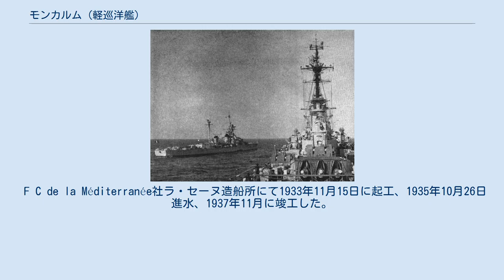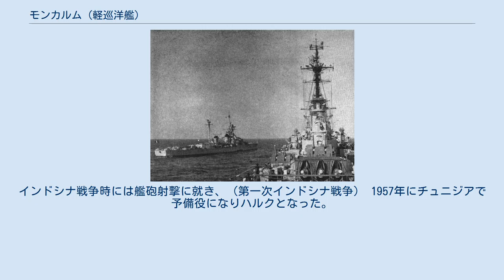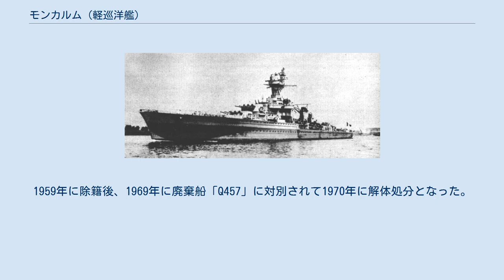モンカルム (軽巡洋艦)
モンカルム （Croiseur Montcalm） は、フランス海軍のラ・ガリソニエール級軽巡洋艦の1隻。
艦名はフランス陸軍の軍人ルイ＝ジョゼフ・ド・モンカルムに因む。
 1952年に撮られたモンカルム。
右側の重巡洋艦はデ・モイン。
 F C de la Méditerranée社ラ・セーヌ造船所にて1933年11月15日に起工、1935年10月26日進水、1937年11月に竣工した。
就役後はブレストの第4巡洋艦戦隊に所属した。
その後、フランス領インドシナに派遣されてサイゴン方面の哨戒任務に就いた。
1938年1月よりフランス大西洋艦隊に所属した。
第二次世界大戦時には大西洋での船団護衛やドイツ海軍のシャルンホルストとグナイゼナウに備えての哨戒任務に従事した。
 フランスの降伏後の1940年4月にはメルセルケビル港に移動し、現地でヴィシー政権に属し、フランス領北アフリカのアルジェ港に留まった。
連合軍のメルセルケビル海戦以降は北アフリカよりトゥーロンに移動した。
ヴィシー政権は1940年9月9日に植民地の支配維持のため本艦の姉妹艦ジョルジュ・レイグ、グロワールと大型駆逐艦ル・マラン、ル・ファンタスク、ローダシューをツーロンから出撃させた。
この艦隊は9月11日に妨害を受けることなくジブラルタル海峡を通過し、9月12日にカサブランカに到着した。
9月18日、3隻のフランス巡洋艦はダカールを出航しガボンへ向かったが、オーストラリア海軍の重巡洋艦オーストラリアとイギリス海軍の重巡洋艦カンバーランドに発見されリーブルヴィル沖で追跡してきた二隻と戦闘になり、モンカルムもオーストラリアを退けたが機関の故障で僚艦より離れてしまったグロワールがオーストラリアに捕捉され、カサブランカに送られた。
モンカルムとジョルジュ・レイグはダカールへと帰還した。
（ダカール沖海戦） 1943年のトーチ作戦により北アフリカ行政の最高責任者であったダルラン大将は連合軍への停戦を受諾したことによりモンカルムは連合軍側に所属する事となった。
4月より自由フランス海軍の艦艇として再就役してダカールを母港にして大西洋方面の哨戒任務に就いた。
アメリカのフィラデルフィアで2月から8月にかけて近代化改装を受け、艦橋の背後に四脚型のマストを新設して各種レーダーの装備と対空機関砲の更新が行われた。
その後1944年1月までダカール沖から南大西洋で任務に就いた。
 モンカルムはその後、ラ･セーヌ造船所で1946年1月まで整備に入った。
インドシナ戦争時には艦砲射撃に就き、（第一次インドシナ戦争） 1957年にチュニジアで予備役になりハルクとなった。
1959年に除籍後、1969年に廃棄船「Q457」に対別されて1970年に解体処分となった。